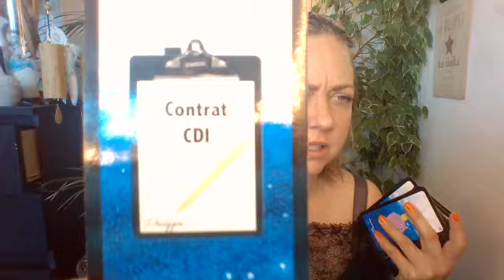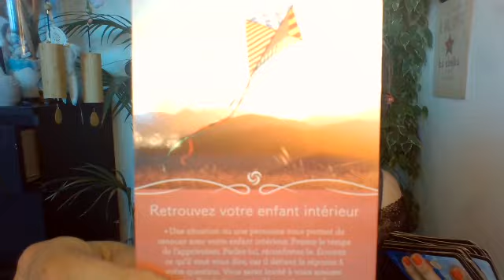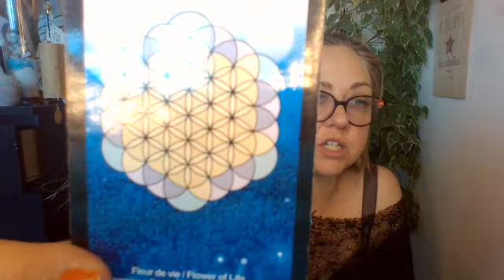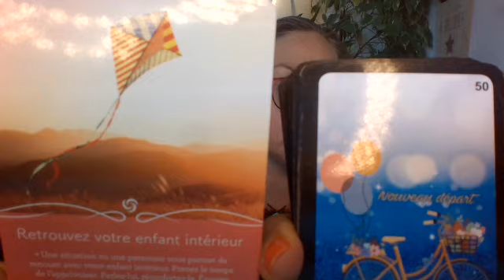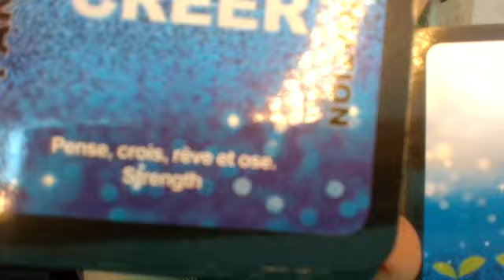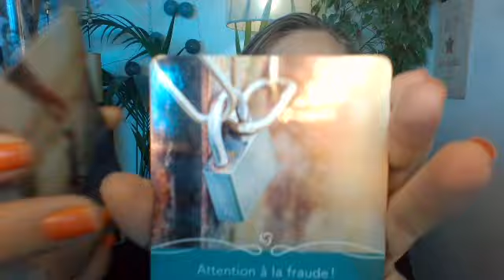QUE SE PASSE T-IL DANS 6 MOIS DANS TON TRAVAIL ? Vas tu OSER CHANGER ET VIVRE TES ENVIES ?